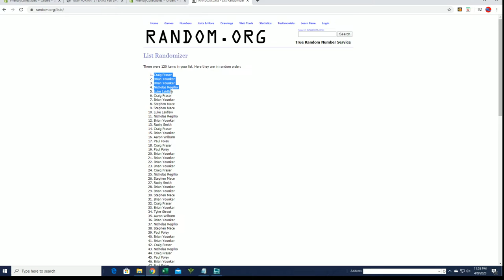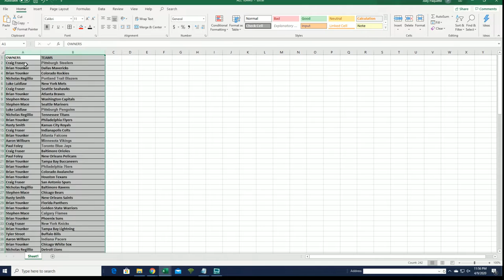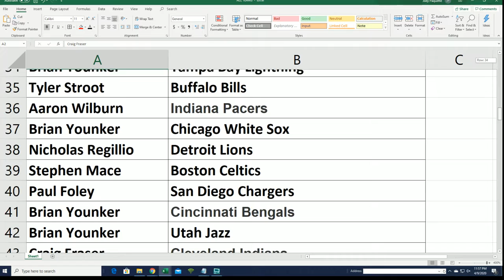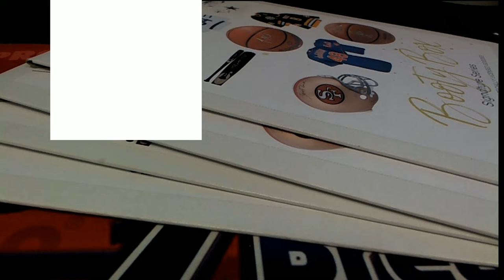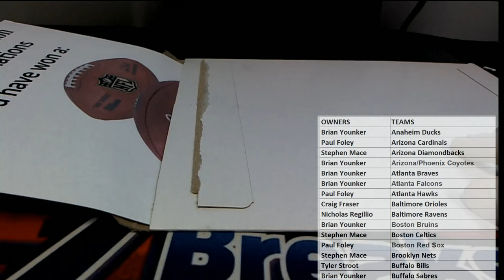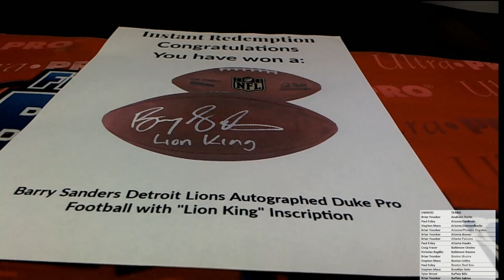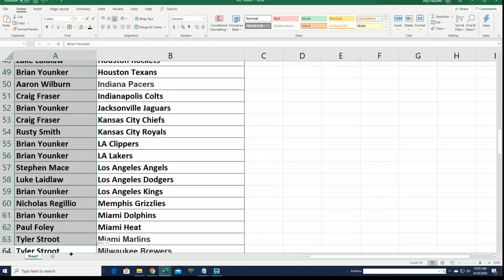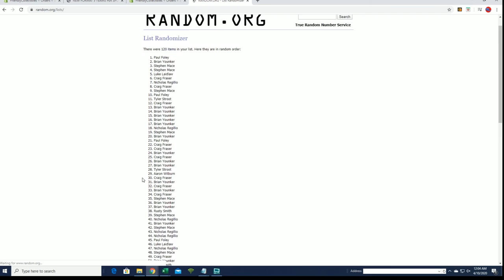Aaron Judge Shadowbox Series 2020 Booty Box Signature Series ID BOOTYSIG137